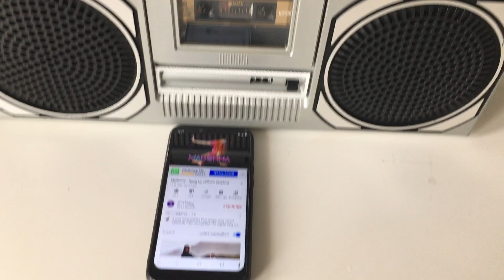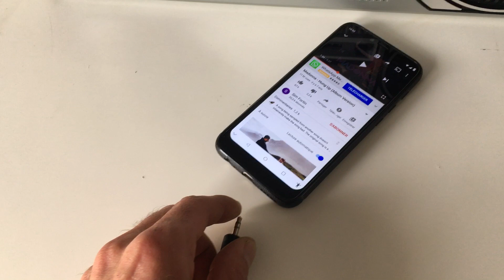Boombox JVC - RC545L Phone test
Best,

Ingeltech